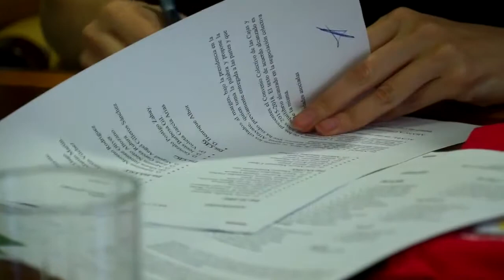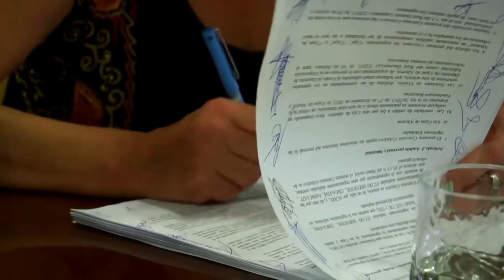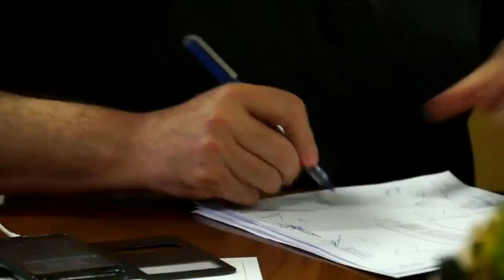Firmado el Convenio Colectivo de Ahorro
Esta semana Pilar nos habla de una sentencia del Supremo sobre concreción horaria, mientras que Laura nos trae la última hora sobre los Convenios de Mediación, de Rurales y de la empresa Game. Además os hablamos de la firma del Convenio Colectivo de Ahorro.